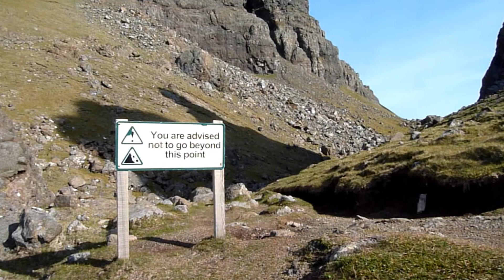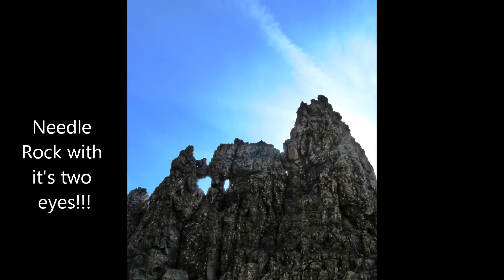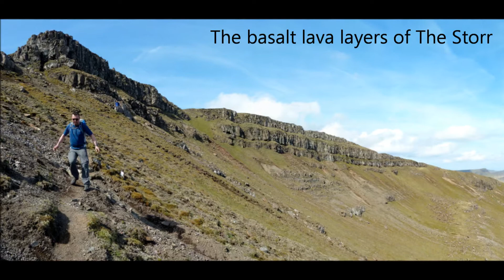The Storr, Isle of Skye - 24 May 2012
The Storr and The Storr Sanctuary, containing the Old Man of Storr and Needle Rock. The walk of almost 5 miles initially climbs up to the sanctuary before then climbing The Storr. Music by Editors with Papillon and The Killers with All These Things That I've Done